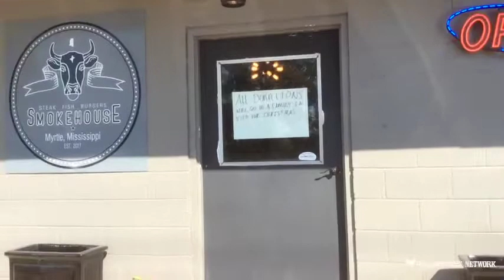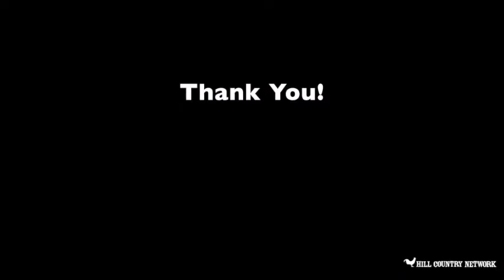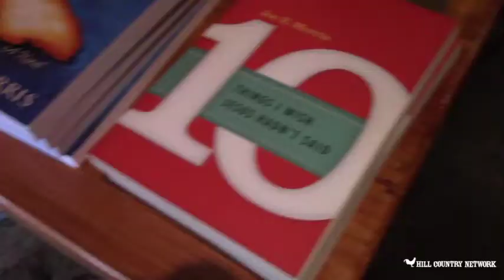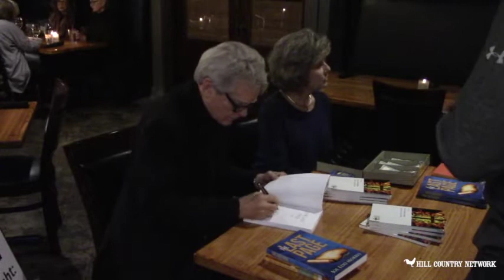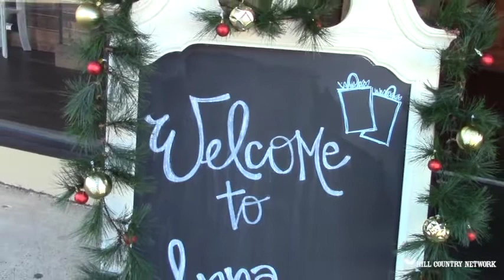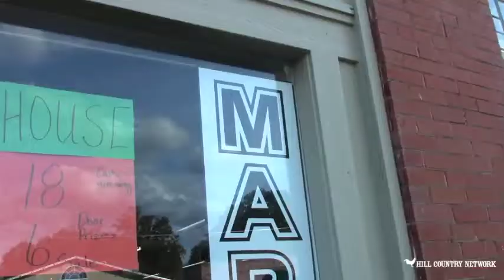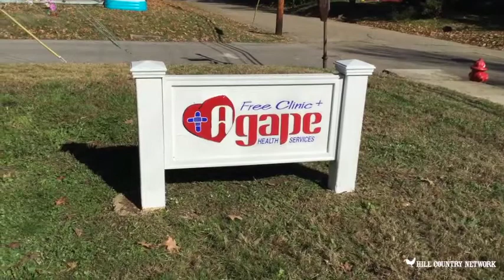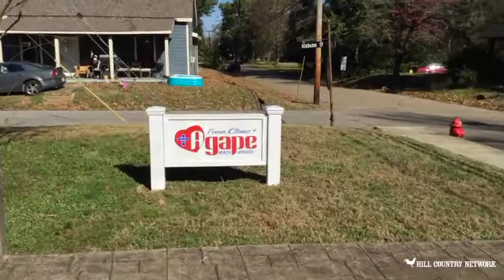Hill Country Happenings for the week of 11 18 18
Hill Country Network presents our news magazine that brings you news and happenings from around the area. This week we visit with Ecru, Pontotoc, Myrtle and New Albany Mississippi. We talk with the installers of the new Tanglefoot sign, visit with the Rainey and Joe Edd Morris as he holds a book signing there to benefit the Union County Library.